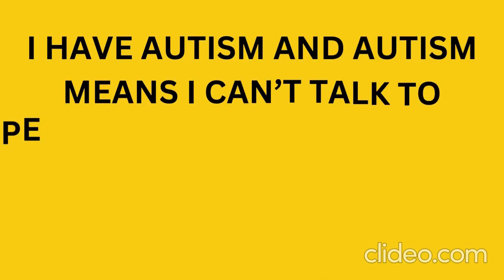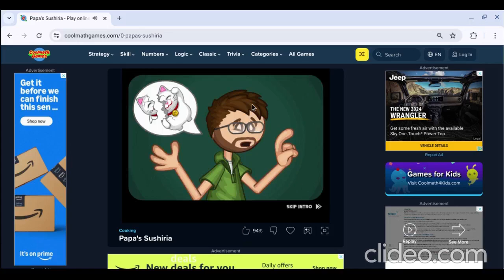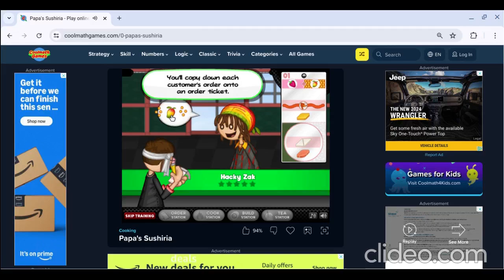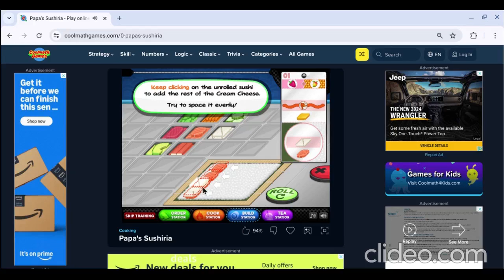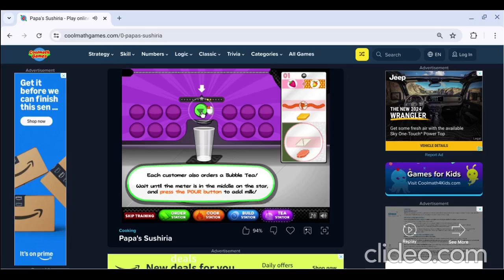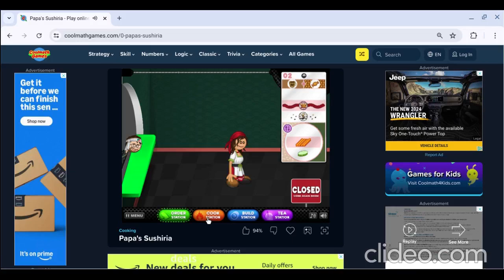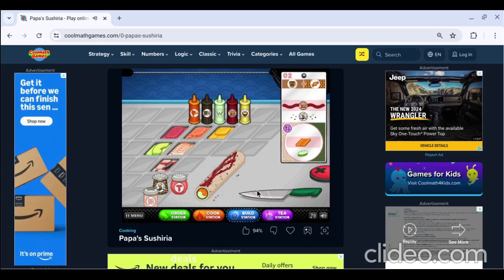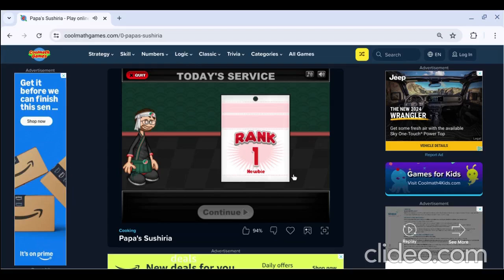Papa's Sushiria - Day 1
Join us on Day 1 of our culinary adventure in Papa's Sushiria! Watch as we dive into the art of sushi-making, master various rolls, and serve our first customers in this bustling restaurant. With colorful ingredients and creative combinations, experience the excitement of crafting delicate sushi dishes while managing orders and upgrading our skills. Don't miss the laughter, challenges, and delicious results in this fun-filled gameplay episode!

0:00 - 0:44 - Intro
0:45 - 9:29 - gameplay
9:30 - 9:33 - End Intro